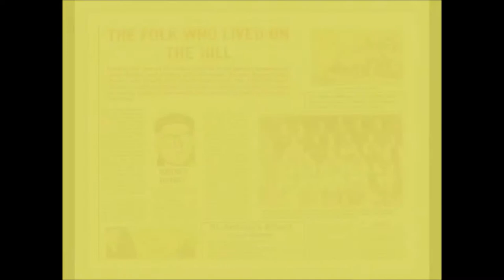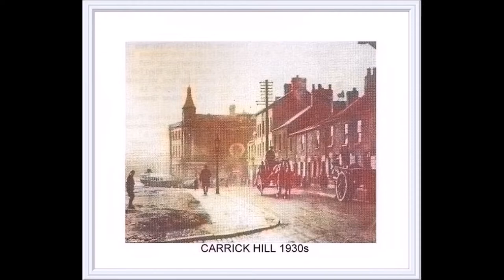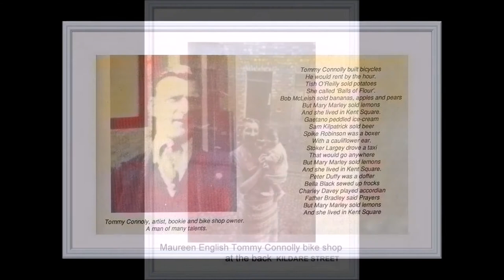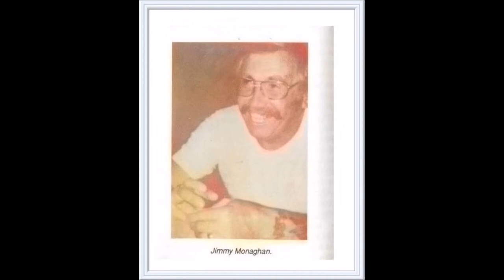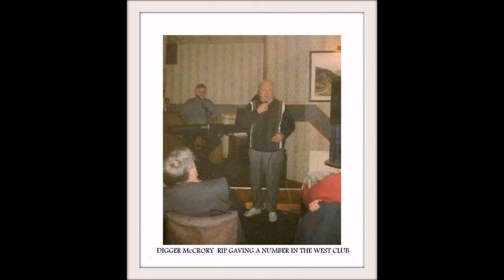CARRICK HILL BELFAST OLD PHOTOS